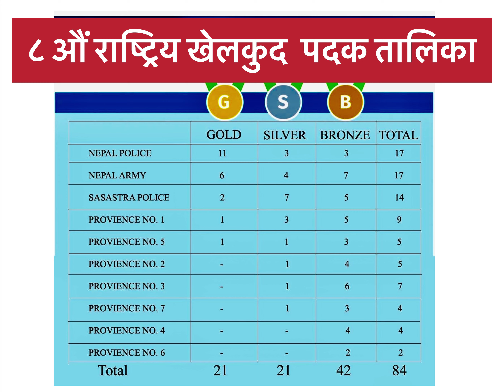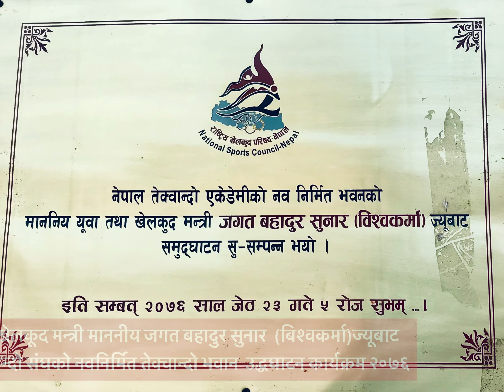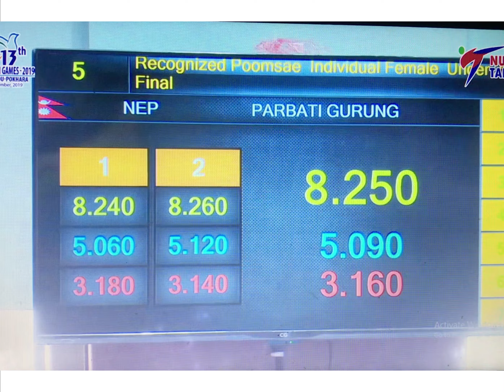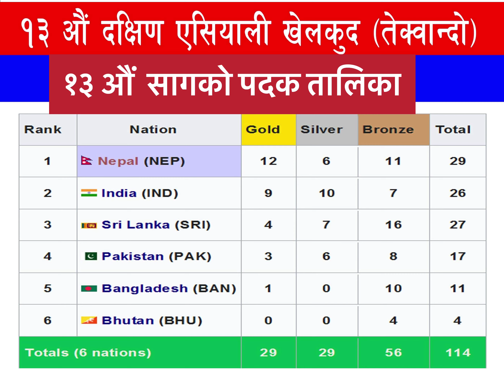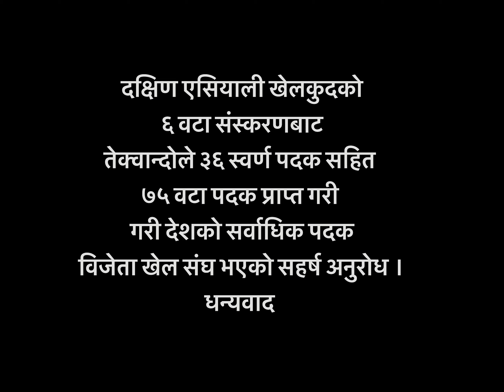Nepal Taekwondo Association Annual Programs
Glimpse of Nepal Taekwondo Association Annual Programs and Activities